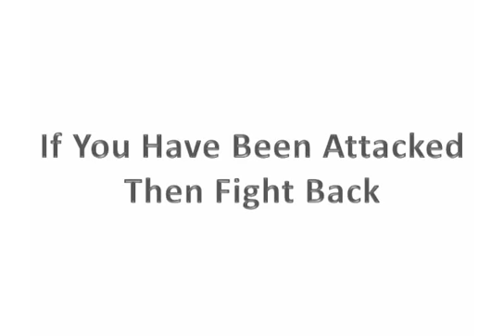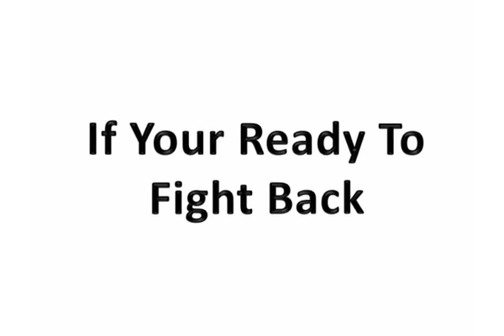How To Delete BadBoyReport.kr: Bad Boy Report Removal